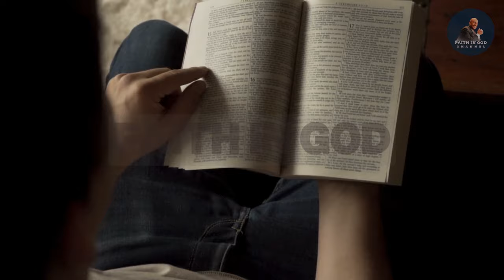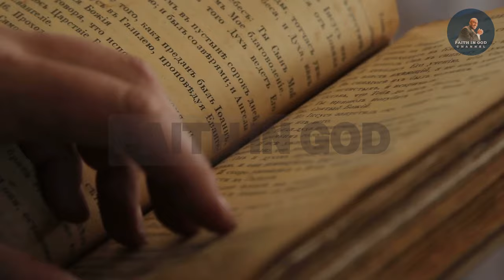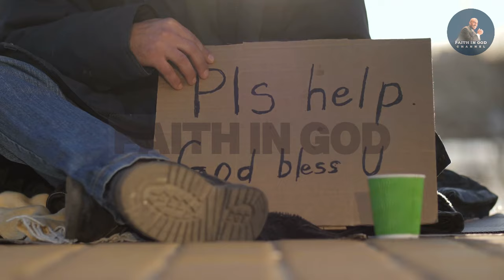Gino Jennings THREATENED by Joyce Meyer After He INSULTED Women Preaching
Joyce Meyer has vigorously defended her belief that she is called by God to preach the gospel, standing firm even in the face of opposition from Gino Jennings, who has repeatedly preached that women are not ordained by God to serve in such roles. In a passionate response to Jennings’ messages, Meyer made it clear that she would not back down from her convictions. She emphasized that her calling was not based on human interpretations or opinions but on a profound Divine encounter in which she felt God speaking directly to her heart, affirming her mission to spread His word. Despite the criticism, Meyer has remained steadfast, believing that her role in ministry is a direct mandate from God.

🔰 Facebook @ Truth Of God With Pastor Gino Jennings

1)This video has no negative impact on the original works (It would be positive for them)
2)This video is also for teaching purposes.
3)It is not transformative.
4)I only used bits and pieces of videos to get the point across where necessary.